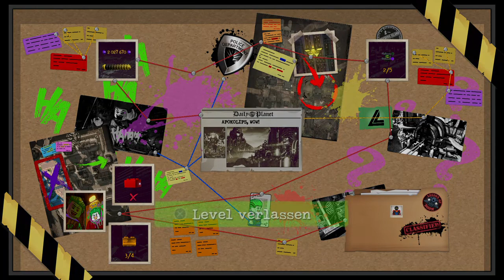LEGO: DC Super Villains #11 🤯 Apokalypse - Wow 🥺 - ft. Tanschiii_123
Let's Plays aller Spiel-Geners :-)